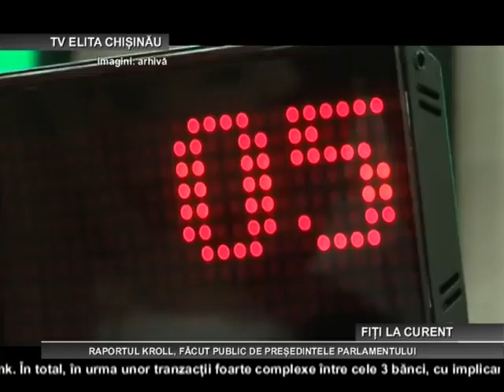CHISINAU RAPORTUL KROLL, FACUT PUBLIC DE PRESEDINTELE PARLAMENTULUI 05 05 2015